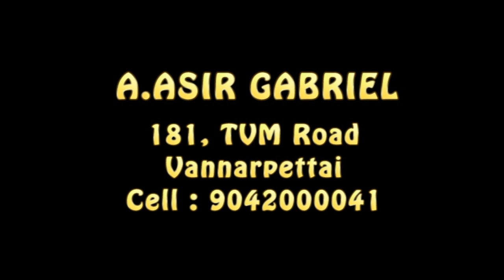Bro. Asir Gabriel I 28 07 2021 I JTK TV